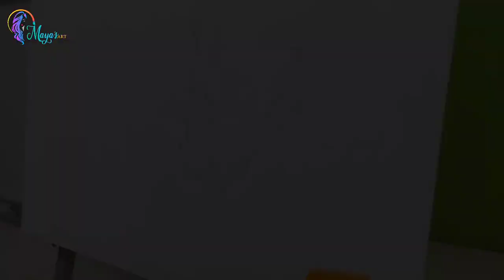How to Draw Horse | A Running Horse Acrylic Painting | Abstract Acrylic Painting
Material Use :
1:canvas board
2: acrylic Paints
3: Paint Brush